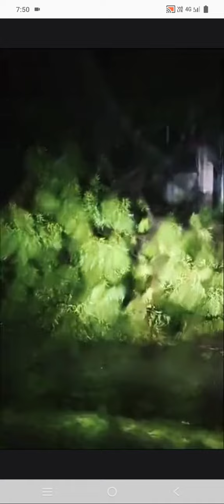Rajasthan mein care barsega Aaj bhiparjay tufaan